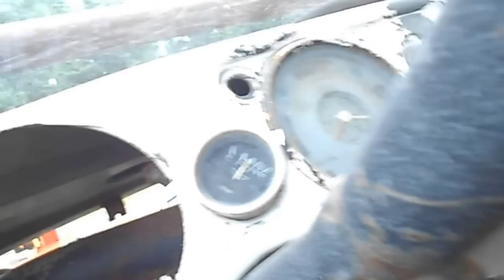unimog 406 werner forst skiddeur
mise en route 406 werner après 10 ans ,reparation de l air pour le treuil werner m62m2zd ,ok